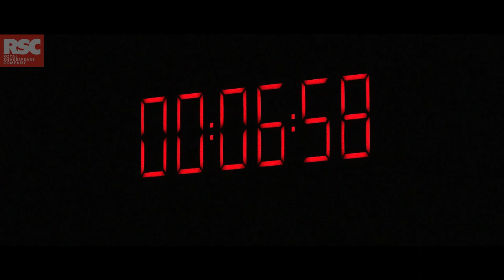Macbeth | Feature Trailer | Barbican, London | Royal Shakespeare Company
Our contemporary production of Shakespeare’s darkest psychological thriller, with Christopher Eccleston and Niamh Cusack, plays at the Barbican from 15 October - 18 January 2019.